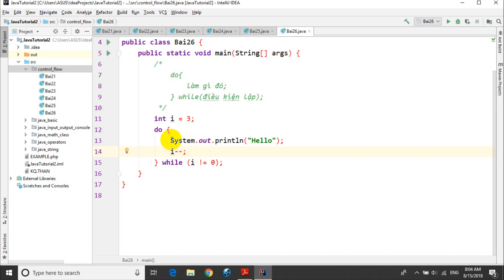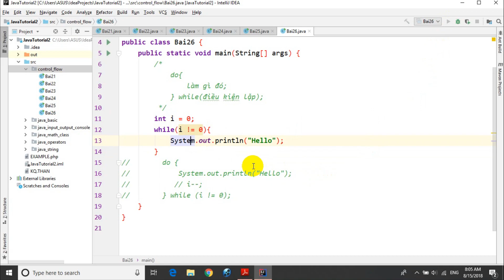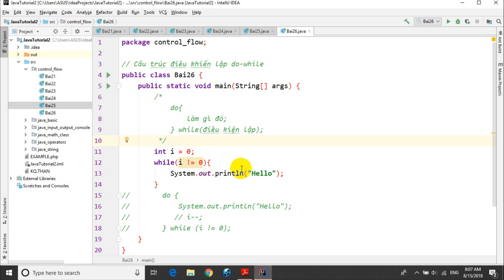Java - 26: Cấu trúc điều khiển lặp do-while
Hướng dẫn lập trình Java cơ bản và nâng cao. Lập trình Java cho người mới bắt đầu. Java basic, java core. Java tutorial. Cấu trúc điều khiển lặp do-while. Vòng lặp do-while. Học lập trình Java cơ bản và nâng cao. Java cho người mới bắt đầu. triệu thân channel-let's grow together!